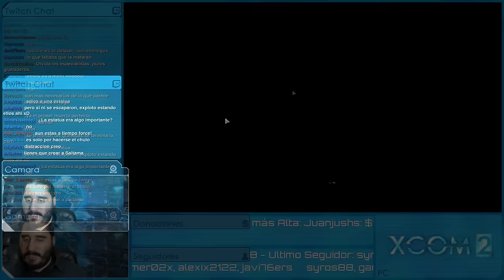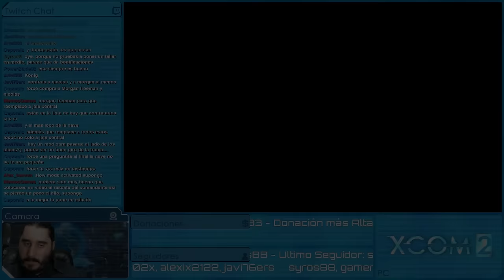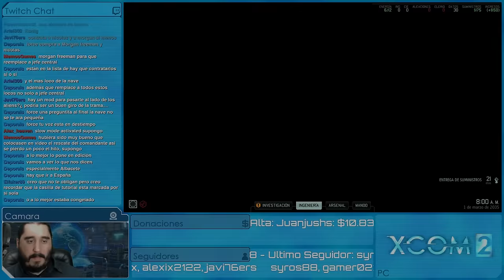XCOM 2: EDICIÓN PARA BEBÉS [ESPAÑOL] | Episodio 1 - Modo Cobarde (con MODS)